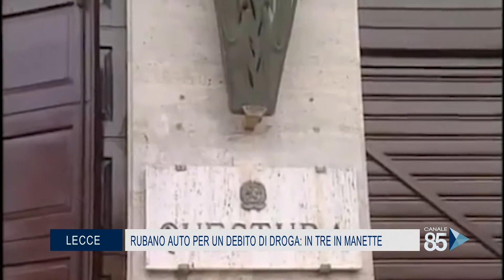25 Novembre 2020 Lecce rubano Auto per un debito di droga